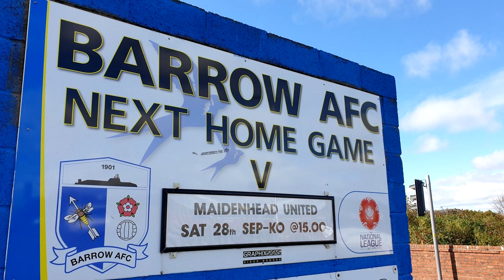TOP 10 EQUIPOS para EMPEZAR un MODO CARRERA en FIFA 21 | DeiviX